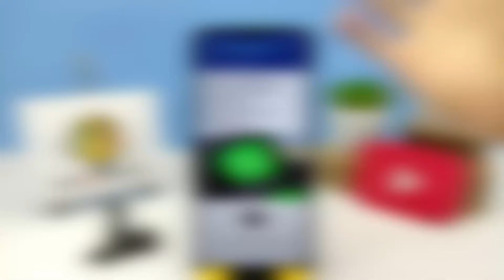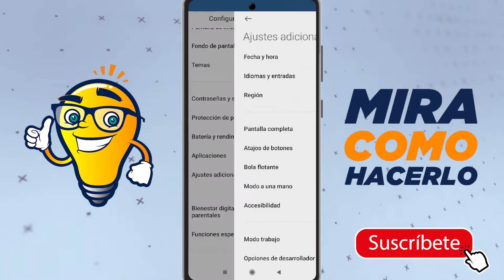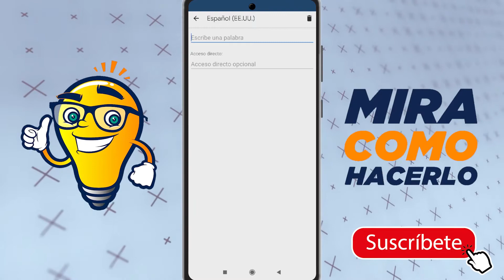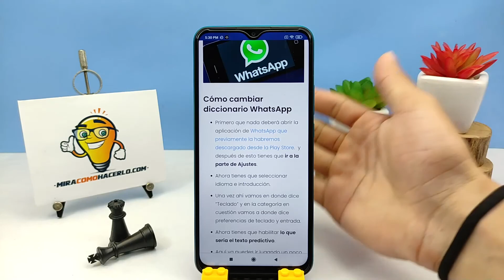Cómo Cambiar el Diccionario, Texto Predictivo o Autocorrector de WhatsApp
En este video aprenderás Cómo Cambiar el Diccionario, Texto Predictivo o Autocorrector de WhatsApp. En Mira Cómo Hacerlo encontrarás la información que estás buscando.